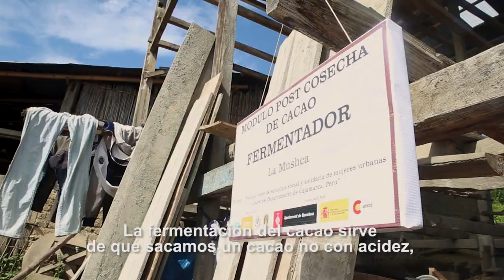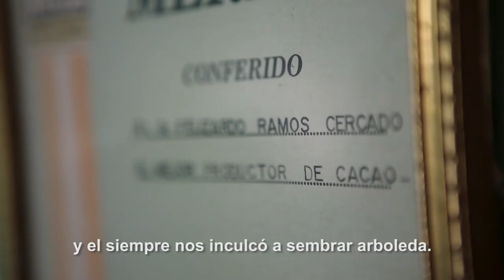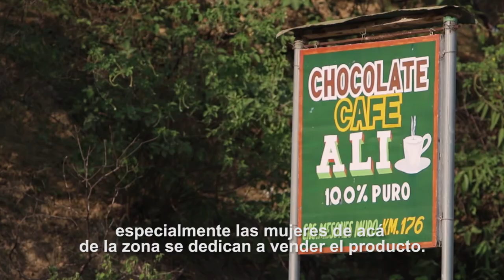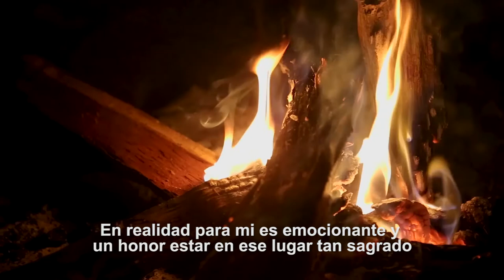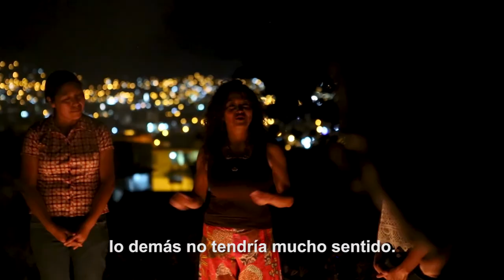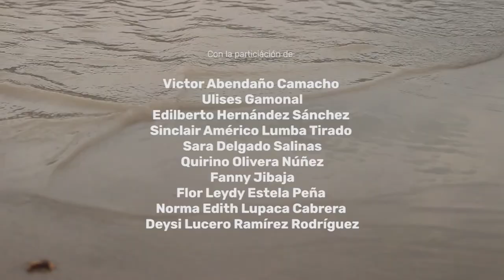[Documental] NUGKUI. El espíritu del cacao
Con el documental “NUGKUI, El espíritu del cacao” desde ESF pretendemos poner en valor y visibilizar el trabajo de los eternos olvidados del chocolate, los hombres y mujeres, habitantes de las tierras alto amazónicas de norte de Perú, que mantienen viva la tradició de el cultivo, transformación y uso del cacao, heredado de sus ancestros.

Para el documental, hemos recorrido los principales afluentes del Marañón y sus huacas, y nos hemos adentrado en las plantaciones centenarias de cacao del Almendral y La Muschca, donde humildes productores se resisten a convertir sus fincas de cacao en cultivos de arroz, café, o en zonas urbanizables. Ellos son los auténticos conservadores de las variedades originales del cacao nativo de fin de sabor y aroma, las cuales suponen un legado genético de incalculable valor.

En la animada ciudad de Jaén se encuentran las principales protagonistas de la transformación de las semillas de cacao en la bebida de los dioses: las mujeres. Más de 150 mujeres de la zona transforman el cacao, bien sea de manera artesanal o en pequeñas plantas, a través de un proceso que implica todas las fases. El producto obtenido de este proceso, la pasta de cacao, es comercializado en diferentes presentaciones y bajo diferentes marcas. Algunas de estas mujeres, se han asociado bajo una marca colectiva denominada Nuwa, que significa mujer en lengua awajún, puesto que la mujer Jaena, es la heredera de los ancestros amazónicos que domesticaron el cacao miles de años atrás.